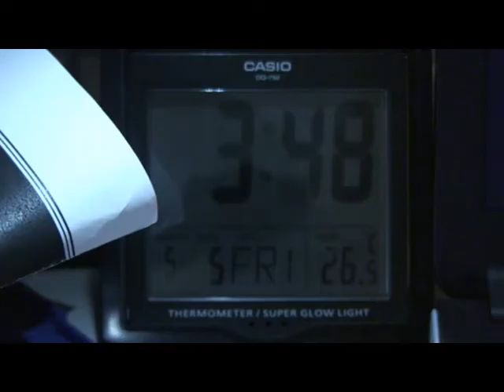2006-05 Herisau AR 3.Sek